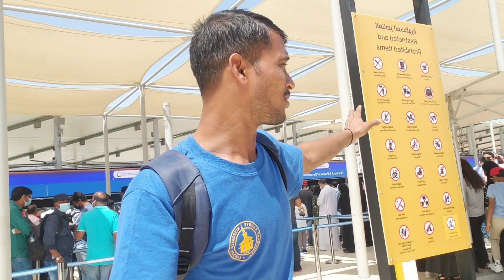Checking point of Expo2020Dubai Bag And Ticket checking of expo2020 में चेकिंग देखिये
About video

Expo2020Dubai Bag And Ticket checking Place in Dubai.एक्सपो2020दुबई में बैग और टिकेट चेकिंग देखिये

expo2020Dubai

Location: Dubai Exhibition Centre

Opening: 1 October 2021

Dates: Fri, Oct 1, 2021 – Thu, Mar 31, 2022

City: Dubai

Mascot: Salama, Rashid, Latifa, Alif, Opti, and Terra

Awarded: 27 November 2013

Motto: Connecting Minds, Creating the Future

@Vikash vlog99